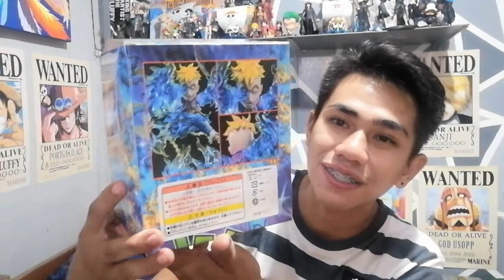ToyVlog-2, Unboxing Marco the Phoenix One Piece Toy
Unboxing Marco the Phoenix toy na bigay sa atin. Thank You G.